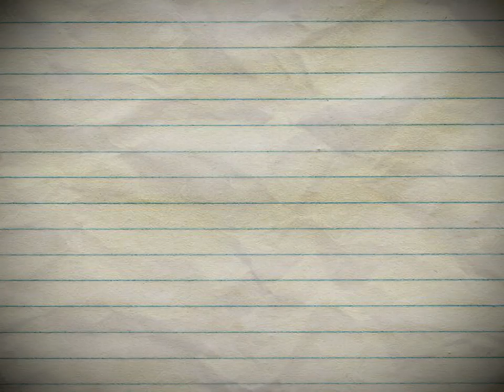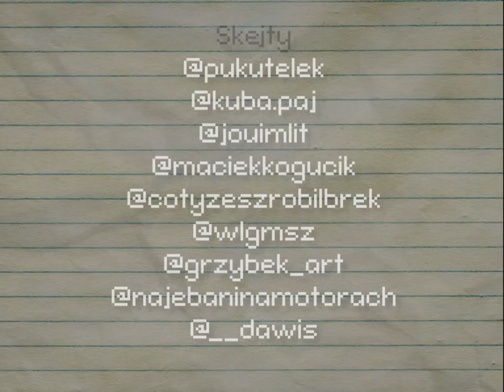DZIEŃ DESKOROLKI 2021 PUŁAWY - RADOMSKIE CHŁOPAKI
Produkcja

Witam was w FORUM NAGRADZA, czyli w serii w której skater/skaterka ma 10 prób na zrobienie tricku na deskorolce. Jeżeli się uda - zgarnia nagrodę. Jeżeli nie no to trudno, spróbuj next time!

Deskorolka, skatepark warszawa, skate, forum deskorolkowe, tricki na deskorolce, skate vlog, vlog deskorolkowy, deska, skateboarding fiszka , pumptrack, cruiser, skatepark